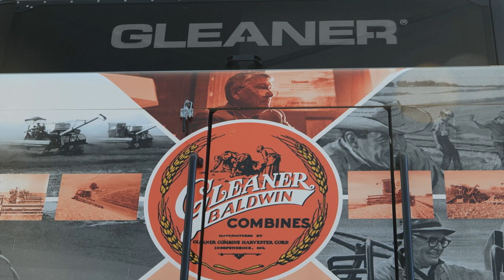Gleaner 100th on RFD-TV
We celebrated 100 years of Gleaner Combines with Aaron Beyer on RFD-TV! Check it out!